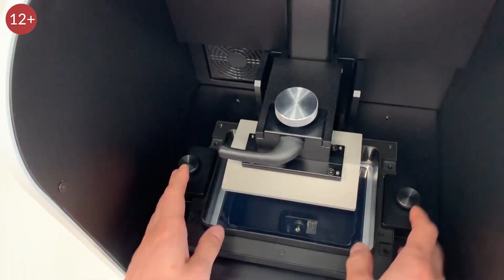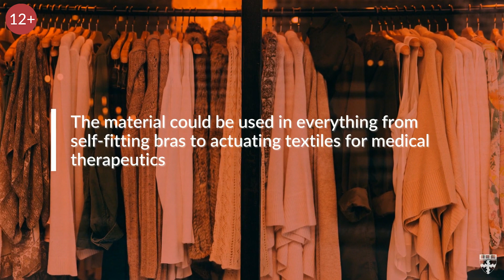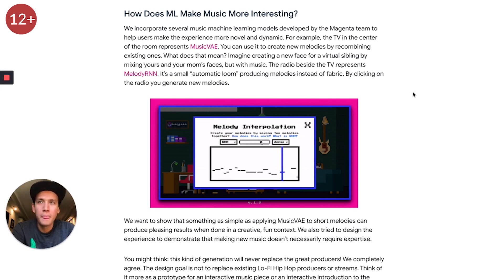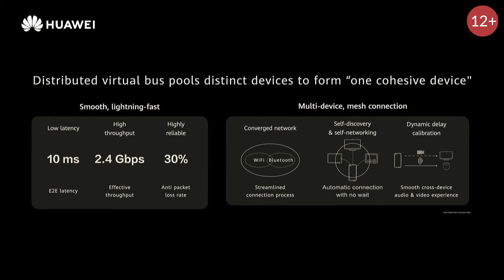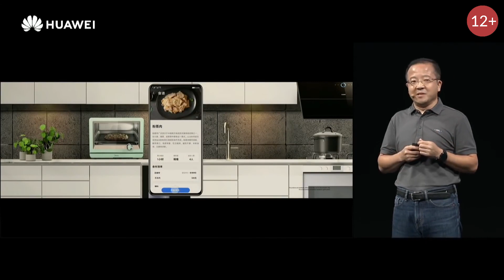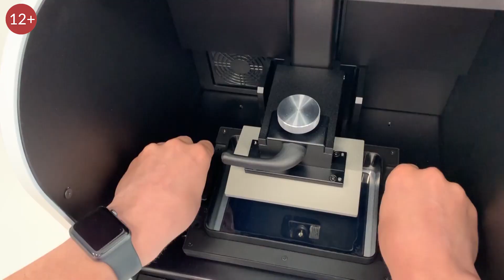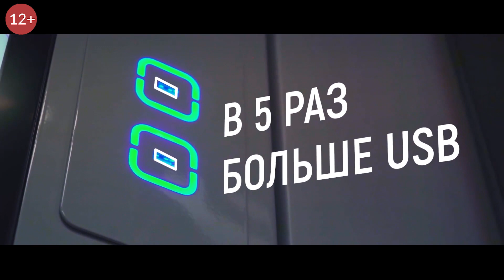Ноутбук для киберспортсменов, выход Xbox, 3D моделирование. Новые технологии и изобретения.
- Качай War Thunder бесплатно прямо сейчас!

Сегодня расскажем про мощный ноутбук с характеристиками, которые требуются для тренировок киберспортсменов, дату выхода новой приставки Xbox и 3D моделирование себя для использования в играх собственной модельки и примерки одежды.

На наш канал ИНВЕЙДЕР мы на регулярной основе выпускаем видео о последних новостях в мире технологий, новости науки и технологий. Самые крутые технологии будущего, роботы, новые гаджеты, изобретения и интересные факты. 2020 год обещает много нового и интересного. Видео рекомендовано к просмотру для лиц старше 12 лет. (12+)